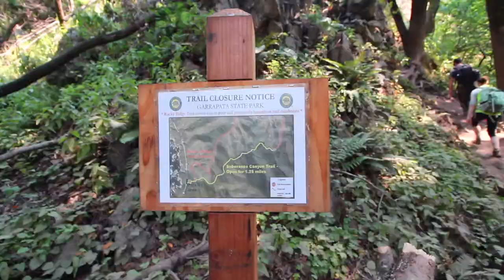Trail hiking the California coast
We hike on one of the prettiest coastal hikes you could ask for!

The end song I made on GarageBand.

Lyfo
High